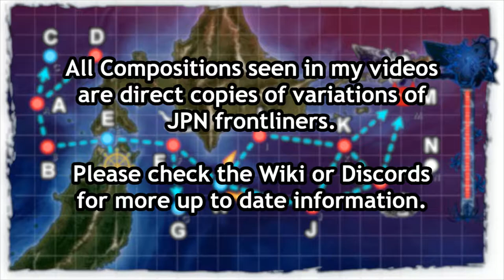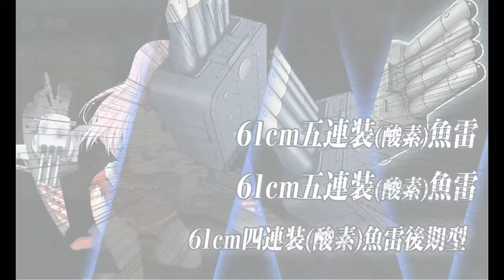Kantai Collection Fall Event 2020: E-3 Phase 3 Hard Final Dance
Honestly speaking this was an easy MO overall, this boss does have a debuff though the conditions are completely unknown to me and obviously wasnt necessary.